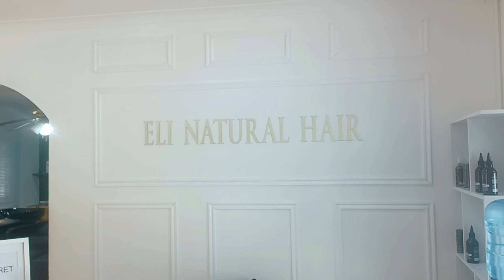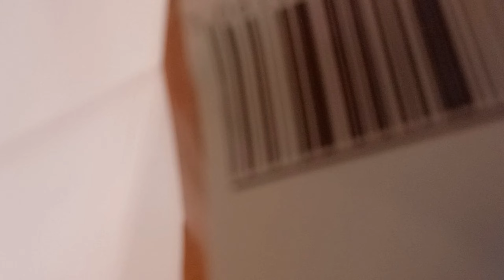MAINTENANCE VLOG : That one time I had my life together.